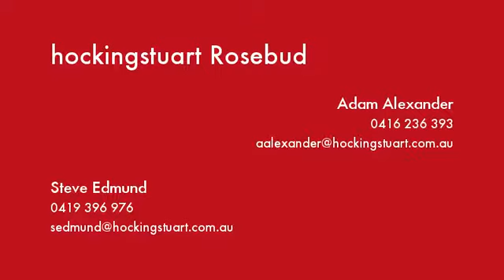71 Tonkin Street Safety Beach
Instavid for 71 Tonkin Street, Safety Beach